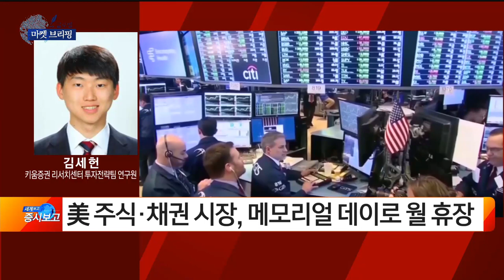[글로벌 마켓 브리핑] '美 주식·채권 시장, 메모리얼 데이로 월 휴장' / 유럽 증시, 경제지표 부진에도 불구 상승 마감 - 김세헌 / 키움증권 리서치센터 투자전략팀 연구원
[글로벌 마켓 브리핑] '美 주식·채권 시장, 메모리얼 데이로 월 휴장' / 유럽 증시, 경제지표 부진에도 불구 상승 마감 - 김세헌 / 키움증권 리서치센터 투자전략팀 연구원 / 매일경제TV

글로벌 마켓 브리핑 # 유럽 증시 메모리얼 데이